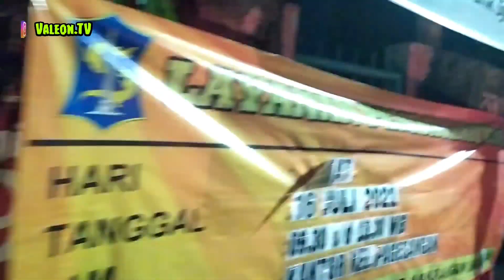Suasana PPKM di Surabaya Malam Hari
Halo Sobat Jalan Jalan.
Aku akan mengajak Kalian
Jalan Jalan Malam di Surabaya.
Kalian akan kuajak menelusuri
Jalanan disaat masa PPKM.
Ok, seperti Apa & Bagaimana ?
Mari Kita Simak Bersama !!

Featuring :
PPKM Surabaya.
( Edisi Malam Hari )